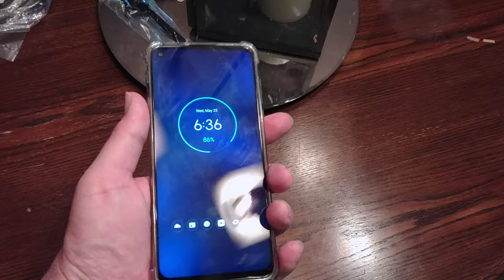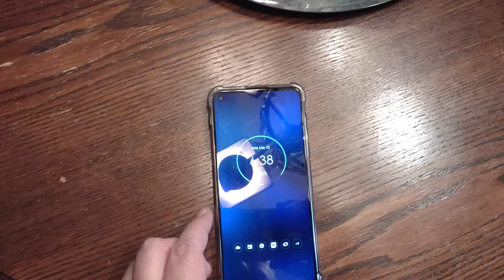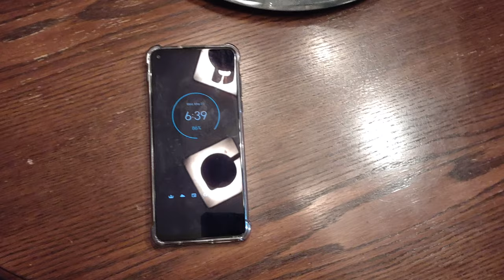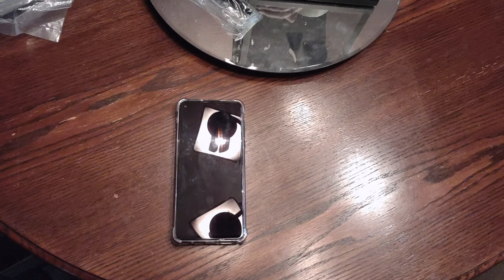You Should Never Leave Your Cell Phone Behind When You Go Places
This might have happened to you. You accidentally leave your Cell Phone behind when you ended up going somewhere. That happened to the owner of the Cell Phone seen in this video who had apparently been in a hurry to leave to take the dog for a walk somewhere else.